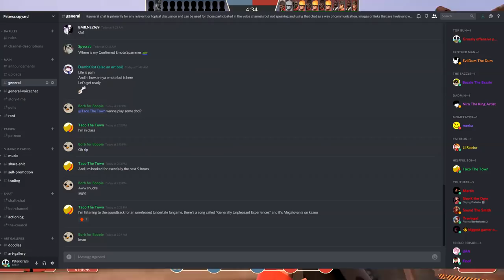Lets Catch Up Again